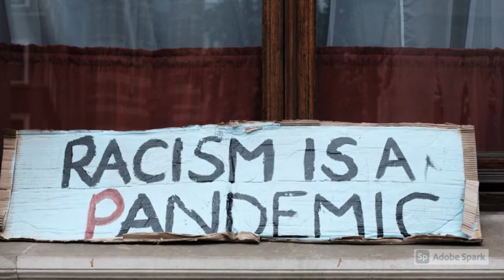S2,E6: The 1619 Project w/ Curator, Mary Elliott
Adrian and Devin speak with Mary Elliott, Curator at the National Museum of African American History and Culture, about her work with the 1619 Project.

Mary Elliott co-curated the museum’s “Slavery and Freedom” inaugural exhibition and is a team member of the museum’s Slave Wrecks Project. Ms. Elliott curated and wrote the special broadsheet section of the award winning New York Times featured publication entitled “The 1619 Project.